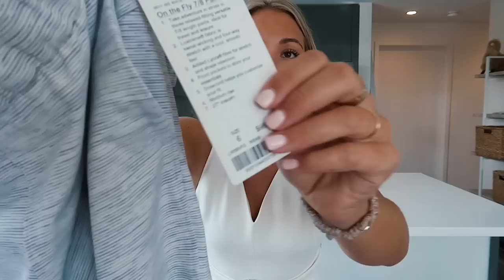back to school clothing haul + try on: aritzia, lululemon, adidas & more!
madewell jeans

lululemon on the fly shorts
woven ones
lululemon on the fly pant

brandy melville black knit shorts
brandy melville white tank

urban outfitters white cropped tank

adidas black ultra boosts

yellow frankies bikini
black frankies bikini
blue frankies bikini
orange frankies bikini

xoxo,
Gretchen